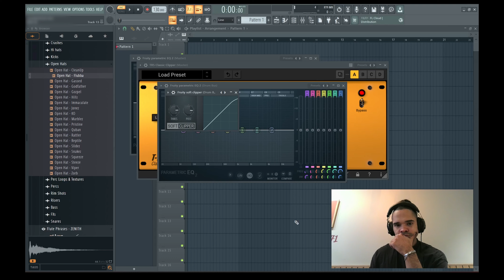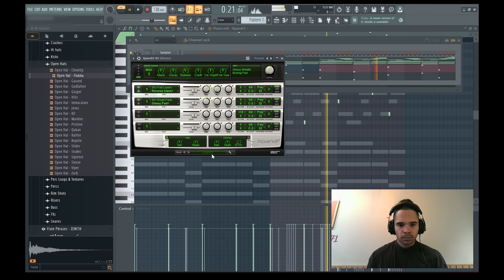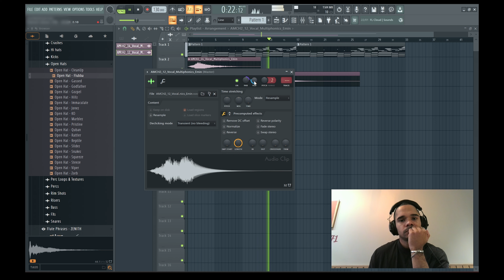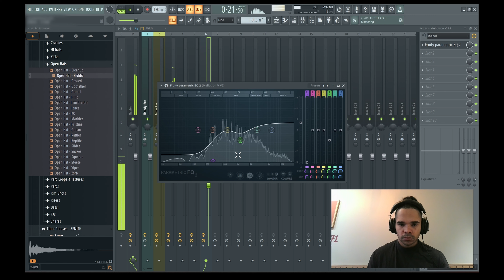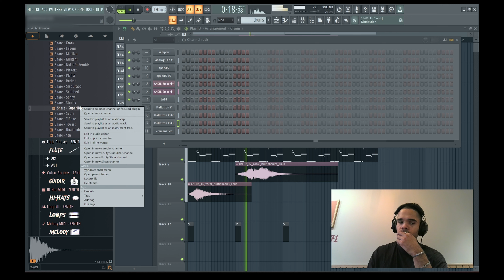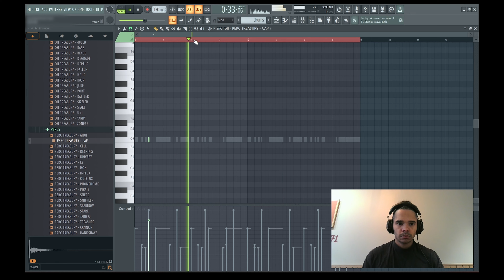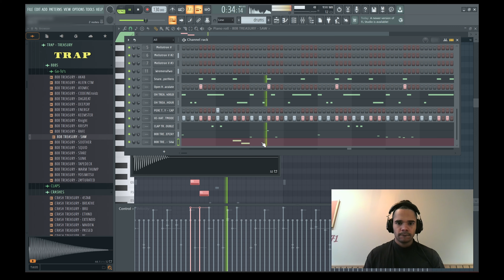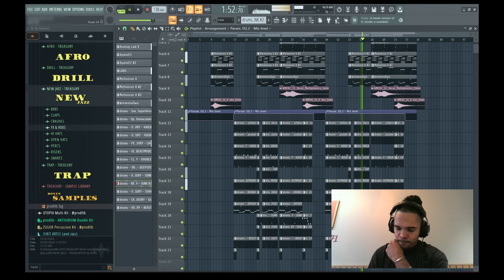melodies like this make me happy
One of my favourite beats…